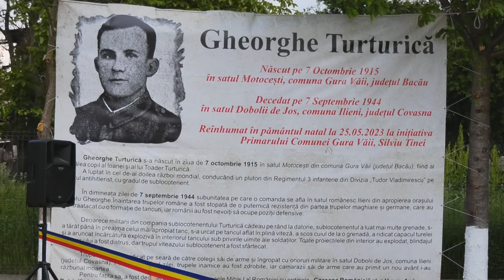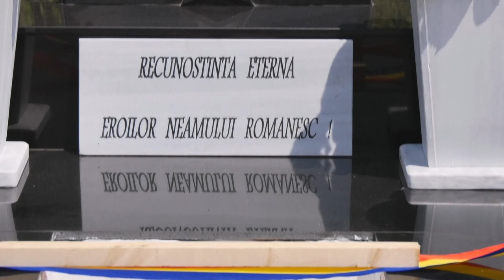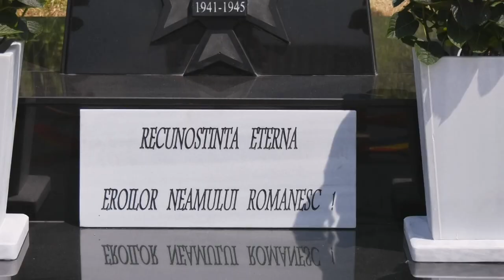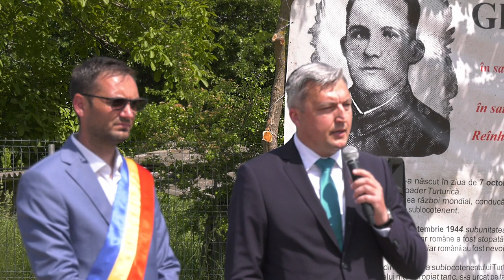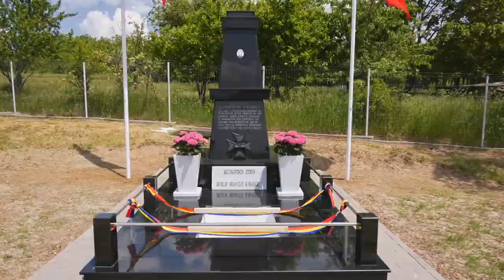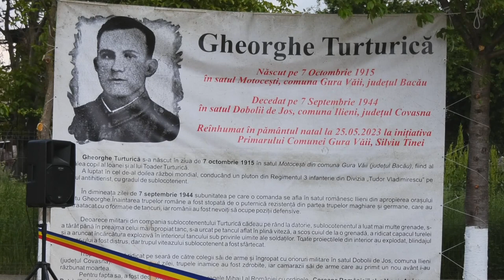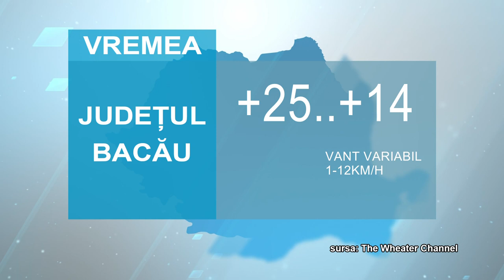STIRILE ACUM TV | 3 - 5.06.2023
ZIUA EROILOR SĂRBĂTORITĂ CU FAST
ACTIVITĂȚI DISTRACTIVE DE ZIUA COPILULUI
CORALA ARMONIA ÎN CONCERT LA ONEȘTI